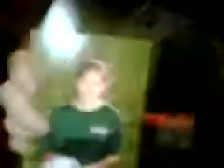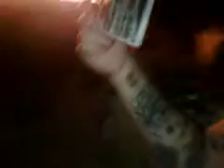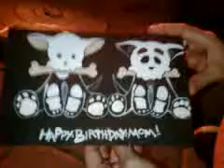The Burning (pt 7)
Are these your memories?